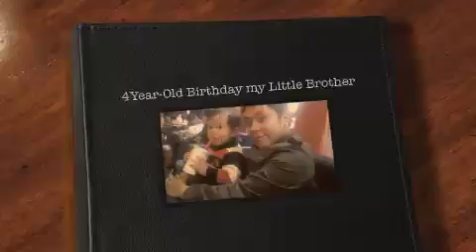Happy Birthday my little brother !!! Love U So Much :* Hehe